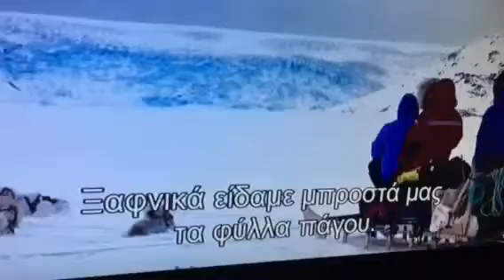ΓΡΟΙΛΑΝΔΙΑ ΤΑΞΙΔΙ ΑΠΕΙΡΗΣ ΟΜΟΡΦΙΑΣ !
ΘΕΕ ΜΟΥ! ΜΕΓΑΛΗ ΤΙ ΕΜΠΕΙΡΙΑ !
irene2267.gr